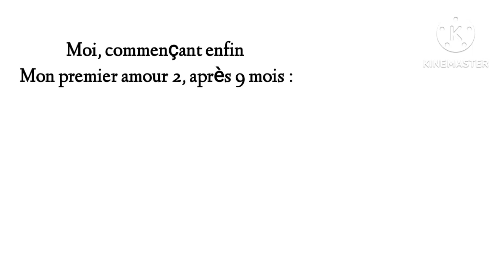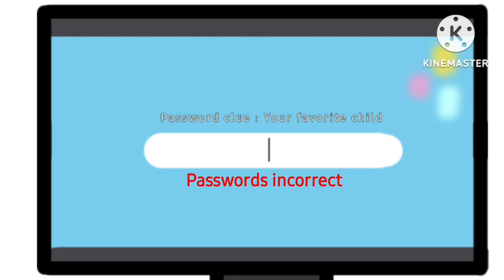"𝗖𝗼𝗺𝗽𝗶𝗹𝗲 𝗱𝗲 𝗰𝗼𝗻𝗻𝗲𝗿𝗶𝗲𝘀,, #𝟭 || 𝗙𝘁. 𝗠𝗲𝘀 O𝗰'𝘀 ☆ (La première !!)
Plus tard 👩‍🦯